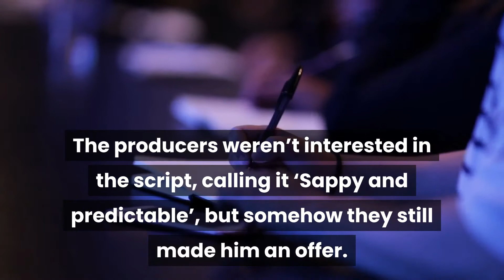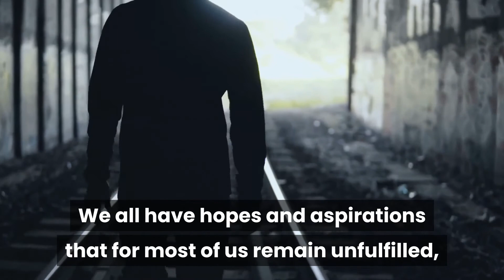The Man Who Inspired Stallone To Write Rocky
Before the success of the Rocky Saga, Silverster Stallone battled his way to Hollywood, facing rejections after rejections. He was so broke that he had no choice but to sell his best friend, his dog, for 25$, just to survive. He wasn’t able to pay for heat in his appartment, living with his wife who wouldn’t understand why he wouldn’t go get a job. His reasoning was that if he’d get a job he’d never keep the hunger to keep pushing to realize his dreams, he’d simply settle for a normal life that wasn’t nearly close to what he aspired to have. At the time where no one would give him a role, one night completely turned his life around.

It was in 1975 that he watched a boxing fight featuring the great Muhammad Ali versus Chuck Wepner. The two heavyweight fighters went at it for fifteen rounds. And at the surprise of the crowd, Chuck was holding his ground. He even managed to knock down Ali following a right hook to the ribs. This moment defined Chuck as a real underdog legend, and although he fell seconds short of completing the fifteenth round, losing by KO out of fatigue, he will remain a hero in the heart of many, including Stallone. Witnessing one of the greatest moments in the history of boxing, Stallone felt inspired by Chuck’s willingness to stand up for himself, to never give up and give all he has. It was at this exact moment that Stallone came up with what would become one of the biggest success in movie theaters, ‘Rocky’. After the fight, Stallone started writing the story of an underdog fighter who would stop at nothing to become a champion. He identified himself as the hero of that story, he could relate to Chuck because of all the struggle he was going through at the time. Nobody believed in him, he felt as if life was trying to knock him out constantly, Chuck vs Ali was like a representation of his own fight against life’s obstacles.

After spending 3 days writing the script for ‘Rocky’, he went out and pitched it to producers. The producers weren’t interested in the script, calling it ‘Sappy and predictable’, but somehow they still made him an offer. They offered him 250 000$ for the script, but the condition was that the main character would have to be Ryan O'Neil, Robert Redford, Burt Reynolds, or James Caan. Stallone turned down the offer, insisting on the fact that he wanted to be the main character of his own movie. After some negotiations, Stallone’s stubbornness paid off, but much less than what he was hoping for. The producers ended up offering 35 000$, accepting to take the risk of having him as the main character, the legendary ‘Rocky Balboa’. The movie ended up generating 200 Millions of dollars at the box office, and became a classic that inspired and continue to inspire many until this day. The ‘Rocky’ saga was so popular that decades later, producers decided to give a continuation to the series with ‘Creed’, featuring Michael B. Jordan as the son of ‘Apollo Creed’ training to avenge and honor his dad’s death on the ring. The first thing that Stallone did as he cashed his 35 000$ at the time was not to buy champagne and celebrate in a club, or buy expensive clothes, nor changing his apartment, he simply went looking for his dog’s buyer and offered to buy him back.

Stallone’s journey was as inspiring as his Rocky’s script, a lesson to never give up and keep chasing your dreams, no matter what ambush is raised against you. And while some may find it cheesy, only those who struggled enough can relate to the feeling of being underappreciated, rejected and perceived as a loser. We all have hopes and aspirations that for most of us remain unfulfilled, this is why a part of us always feel connected to the anti-hero. This part of us is the kid in us who wanted to become a champion and somehow got disconnected from his true-self as life’s responsibilities took over as a grown-up. This is why somehow, watching the unsuccessful doing the unexpected and win wakes up something inside of us, a fire that we should have never let extinguished in the first place.

If you want to know more about Charles aka Chuck Wepner, a film retracing his career named ‘Chuck’ has been released in 2016, don’t hesitate to check it out if you want to watch his inspiring story.